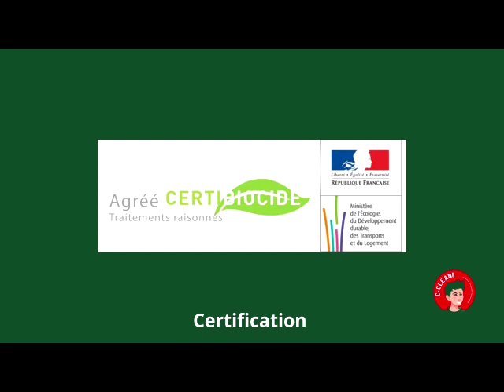16 septembre 2023